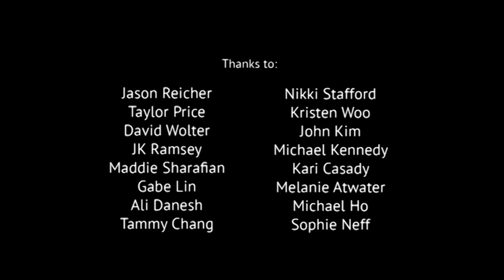There's a Man in the Woods 2: FULL FEATURE LENGTH SEQUEL (April fools)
Here to cop some laughs. Love ya